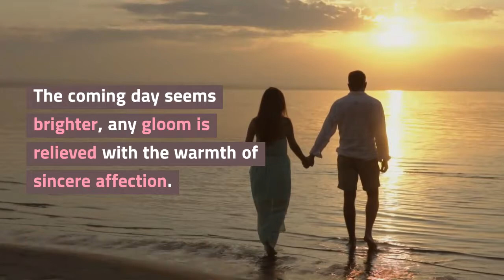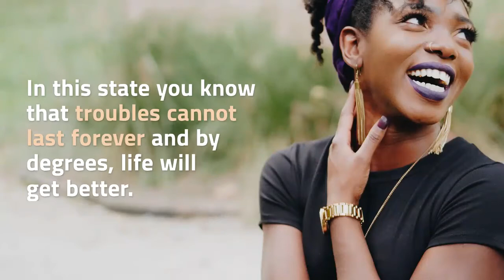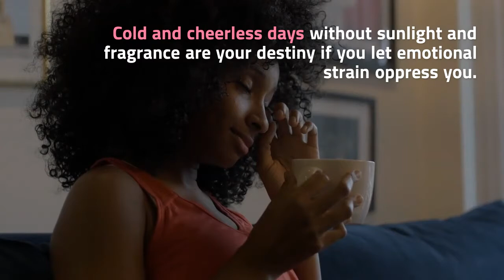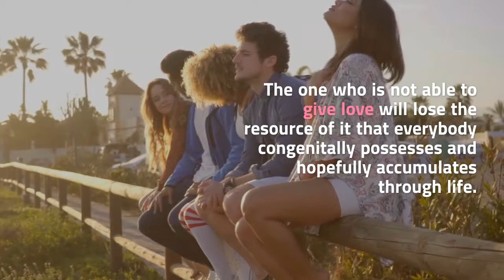Great Power of Strong Feelings That Will Uplift or Dispirit You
Even a faint glimmering of love changes the way a person feels. The coming day seems brighter, any gloom is relieved with the warmth of sincere affection. With love in your heart you can bravely elbow your way through the thickest of the life troubles. On looking intently forward, the future seems hopeful with this rejuvenating feeling inside.

Free stories are available on our website, as well as the latest ebooks and blog posts.